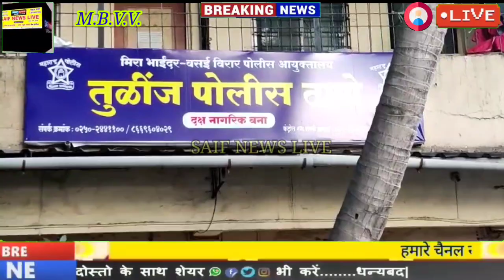बहन के प्रेम विवाह से नाराज भाई ने अपने ही जीजा हितेन शर्मा पर चलाई गोली जीजा घायल संतोष भवन की घटना